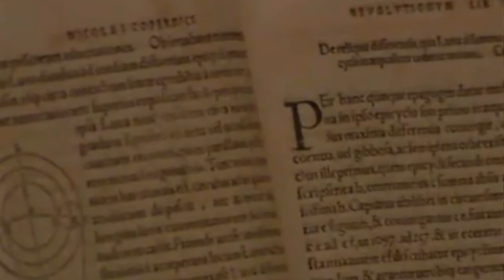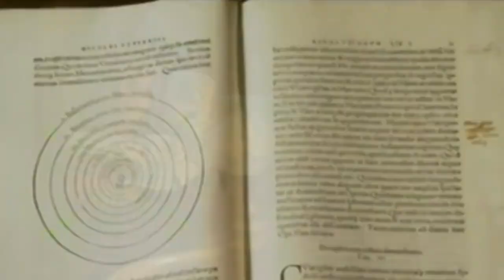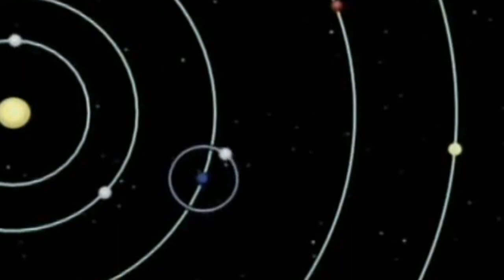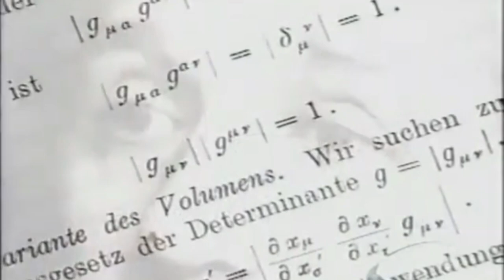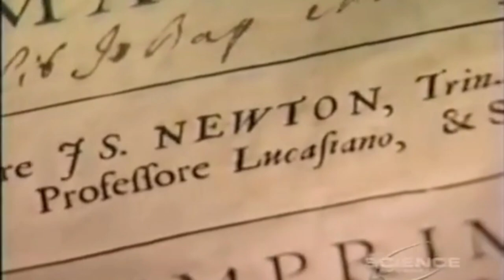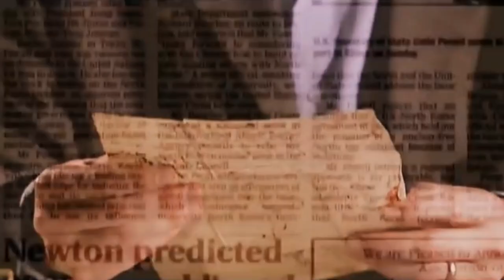Galileo, Copernicus, Newton: Scientific Revolution Unveiled!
Embark on a captivating journey through the annals of history in our latest video, "Galileo, Copernicus, Newton: Scientific Revolution Unveiled!" 🚀🔭 Join us as we delve into the transformative era of the Scientific Revolution, spanning the 16th to 18th centuries, where three extraordinary minds - Nicolaus Copernicus, Galileo Galilei, and Sir Isaac Newton - reshaped the fabric of our understanding of the cosmos.

Nicolaus Copernicus, the audacious Polish astronomer, challenges the geocentric model with his heliocentric vision, sparking a heated debate that reshaped astronomy. Galileo Galilei, "The Father of Modern Science," fearlessly supports Copernicus, using his telescope to uncover celestial wonders and championing empirical evidence over authority. Sir Isaac Newton's monumental work, "Principia Mathematica," introduces the laws of motion and gravity, unifying the heavens and the earth.

Explore how these pioneers didn't just rewrite textbooks; they set humanity on a thrilling trajectory of exploration and understanding. Copernicus's heliocentric model enabled precision navigation, while Newton's laws provided predictive power, shaping the modern world. Their legacies echo in every scientific leap, from space exploration to everyday technologies.

In today's world, their audacious theories continue to shape scientific thought and exploration, with each starry gaze and GPS technology utilization embodying their enduring contributions. The video concludes by emphasizing their indomitable spirit, urging viewers to join the unending quest for knowledge, just as these pioneers did.

🌌✨ Don't miss this captivating exploration into the roots of modern science! 🌟📚